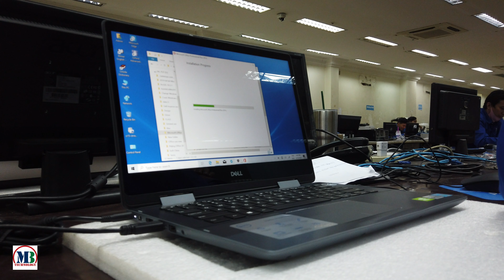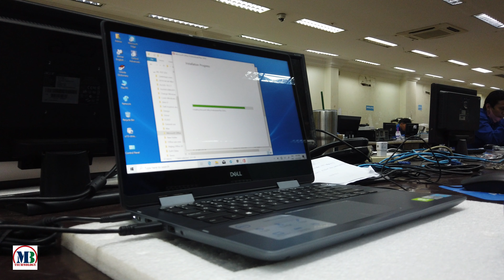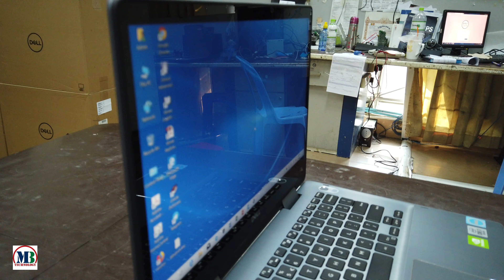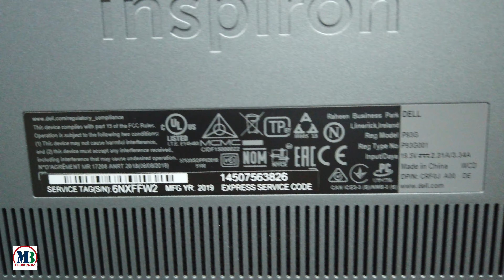Dell inspiron 5000(5491)2-in-1 Touch (Urban Grey)-i7-10510U Review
CPU / Processor 10th Generation Intel? Core? i7-10510U Processor (1.8GHz up to 4.9 GHz, 8MB Cache, 4Core)
Operating System Windows 10 Home Single Languge (64-bit)
RAM / Memory 8GB DDR4 (2666MHz) (8GBx1) Support up to 32GB
Storage 256GB M.2 PCIe NVMe Solid State Drive
Graphic ?Intel? UHD Graphics
Display 14.0-inch FHD (1920 x 1080) IPS LED-Backlit Touch Display
Wireless Intel? 9560, 2x2, 802.11ac, Bluetooth 5.0
Network None
Sound Stereo Speaker with MaxxAudio Pro Headphone/Microphone combo jack
Webcam Infrared Camera HD (720p) Webcam with Dual Digital Microphone Array
Ports 1 x HDMI 1.4b, 1 x Wedge-shaped lock slot, 1 x USB 3.1 Gen 1 Type C? (DP/PowerDelivery),1 x USB 2.0, 2 x USB 3.1 Gen 1, 1 x Power, 1 x SD card, 1 x Universal audio jack.
Battery 42 WHr, 3-Cell, Integrated battery
Weight 1.67kg